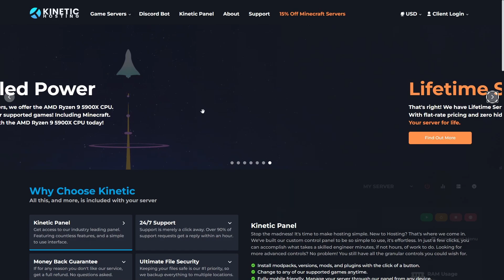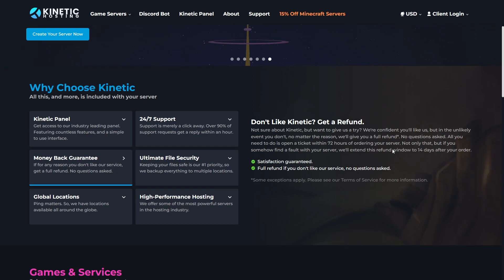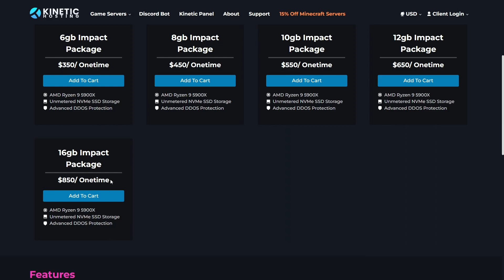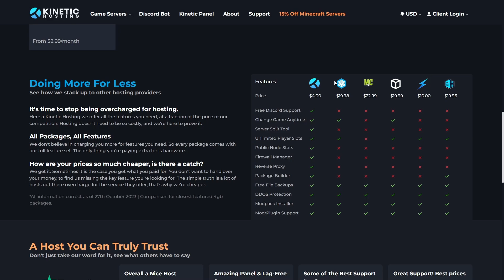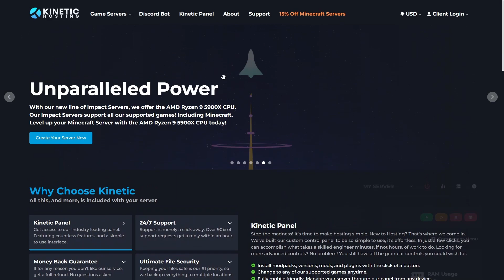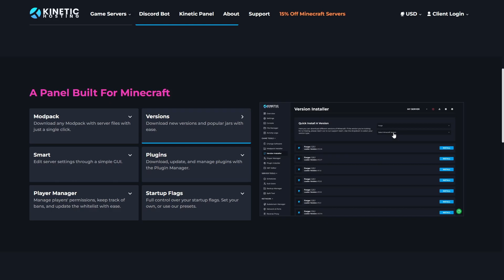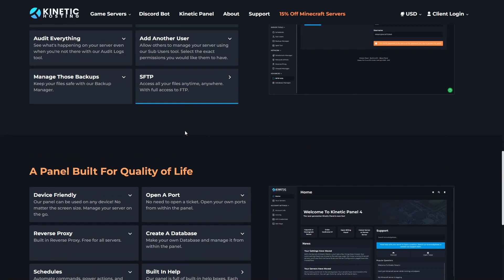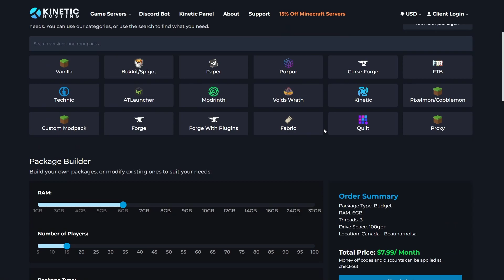TurtleWorld:Seed Oil and Iron Factory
Thank you for sticking with Me
You all are greatly appreciated!

This will be a series I will be doing to help promote The TurtleworldSMP.
TurtleWorldSMP is a server on Kinetic Hosting so I am able to have it as a public but whitelisted server.

Lots to do so lets get started!

If you have anything you wanna see, let me know
or on Twitter  @PaPaTurtle35

Did you ever want to try and host a server?
Were to afraid to do so from home?
Or you didnt know how to?
Let the good people at Kinetic Hosting help you out!!!